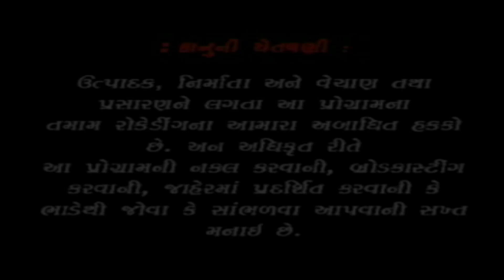વહાણવટી મા ગરબે રમે | Maa Harsiddhi Naa Aashirvad। Lalita Ghodadra & Mathur Kanjariya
Singer  :  Lalita Ghodadra , Mathur Kanjariya

Acting : Himanshu Turi & Vandana Paramar

Lyrics :  Nanga Gadhvi